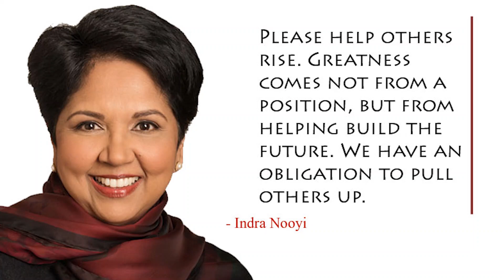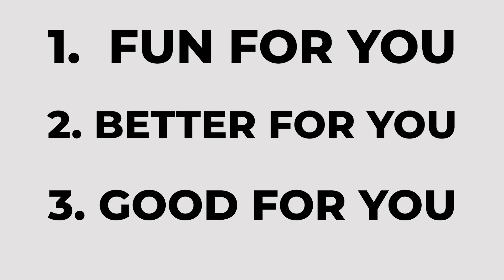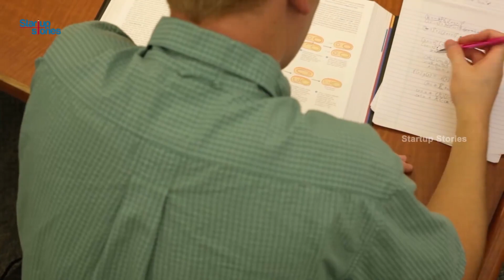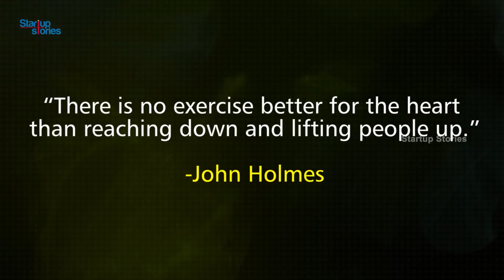How Indra Nooyi Became CEO of PEPSICO? | Case Study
Indra Nooyi is an Indian-American business executive and former chairperson and chief executive officer of PepsiCo. She has consistently ranked among the world's 100 most powerful women.

The video explains the amazing journey of Mrs. Indra Nooyi from childhood to becoming CEO of PEPSICO. Enjoy the Show!

The Videos Covers:-
0:00 Intro
0:17 The Story of Indra Nooyi
6:15 Takeaways from the journey of Indra Nooyi
9:50 Outro

Green Screen
Mobile Lens
Small Tripod

About - Techy Jayant is a Youtube Channel, where you will find interesting educational videos. I make concepts easier to understand and explain them in layman's terms.